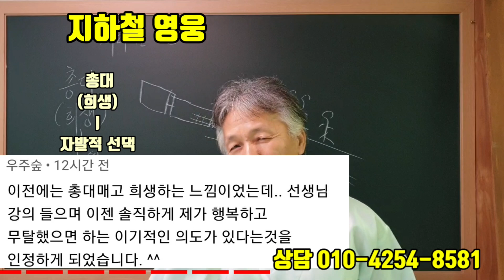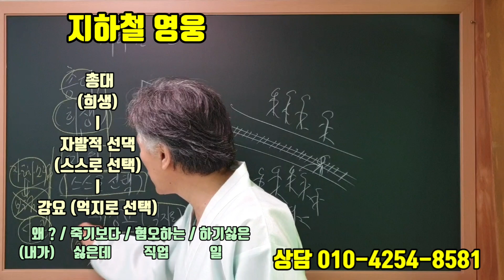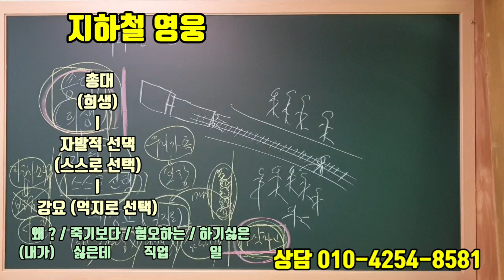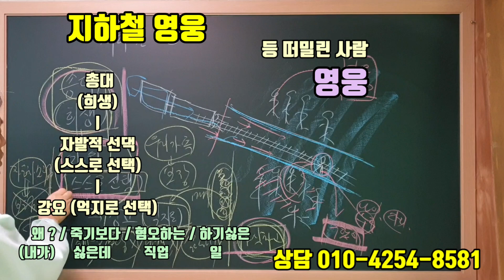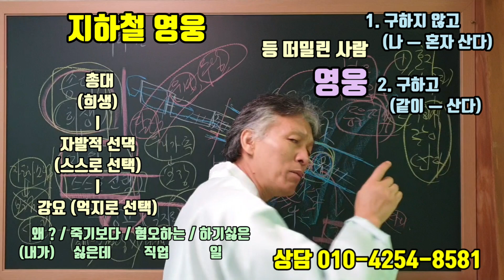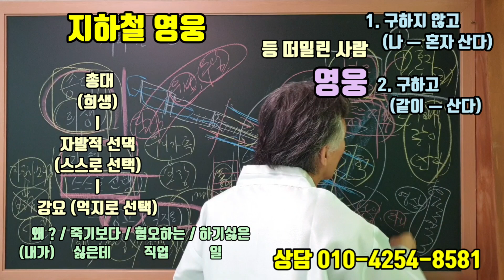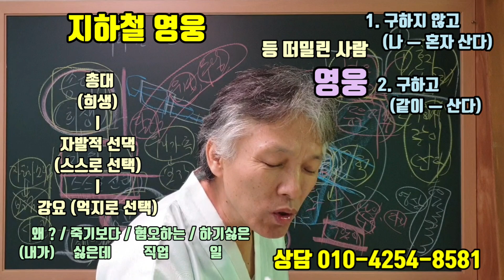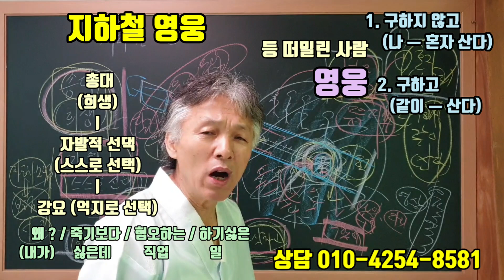나는 (왜?) 무당이 되었나 ? (죽기보다 두려운 선택 !) 운명이라는 강요된 선택 (도망가느냐 ? 행복하게 잘 하는 삶을 살아갈 것인가 ?)